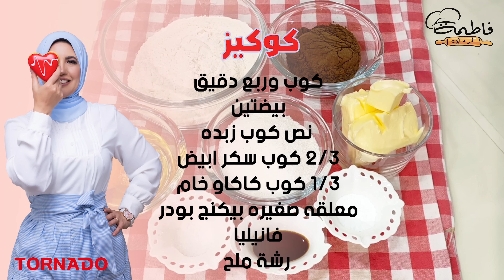Back to school | أسهل وأحلي كوكيز للانش بوكس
● فاطمة أبو حاتي، طباخة مصرية. ذاع صيتها كطباخة مبتكرة، وحققت شهرة عربية وعالمية، إذ يتابعها الملايين عبر منصات التواصل الاجتماعي.
وتقدم الشيف فاطمه ابو حاتي العديد من الأكلات من المطابخ العربية خاصةً والعالمية المتنوعة، عبر مقاطع فيديو احترافية على حساباتها المختلفة على مواقع التواصل الاجتماعي.
وصفات كنور
اكلات سهله
اكلات سهلة
اكله سريعه
اكلات سريعة
اكلات سهلة وسريعة
اكلات سهله وسريعه
اكله جديده
اكلات سهلة وسريعة للغداء
اكله سريعه في البيت
اكلات جديدة
اكلات سريعة التحضير للغداء
موقع وصفات طبخ
وصفات كفتة
اكلات دايت
اكلات سريعة التحضير
اكلات سريعه التحضير
وصفات طبخ سهلة
وصفات اكل سهلة
وصفات غداء
وصفات اكل دايت
وصفات اكل صحي وسريع
وصفات
وصفة
وصفات اكل سريعة
وصفات اكل جديدة للغداء
وصفات اكل جديدة
وصفات اكل
وصفات سهلة وسريعة
وصفات للغداء
وصفات للاكل
وصفات أكل بالصور
وصفات اكلات
وصفات اكل صحي
وصفات طبخ
وصفات الطبخ
وصفات سهلة
وصفات دايت
وصفات أكل صحية
وصفات صحية
وصفات طعام
البحث عن وصفات للعشاء
العثور على وصفات للعشاء
طبخات
وصفات رمضانية سهلة
طبخات رمضان
طبخات بالدجاج
طبخات سريعة
طبخات سهلة
طبخات سهلة وسريعة
الشيف فاطمه أبو حاتي
الشيف فاطمة ابو حاتي
فاطمة ابو حاتي